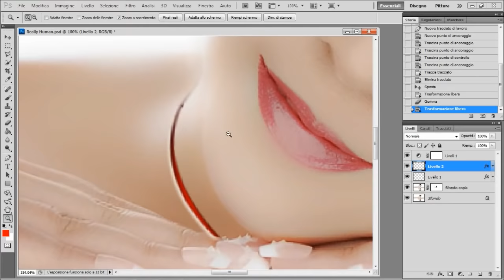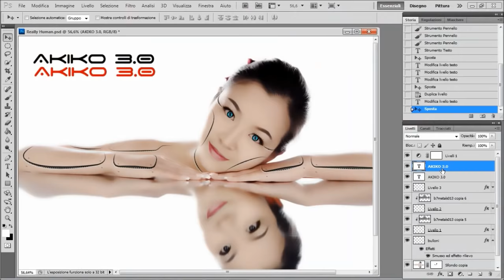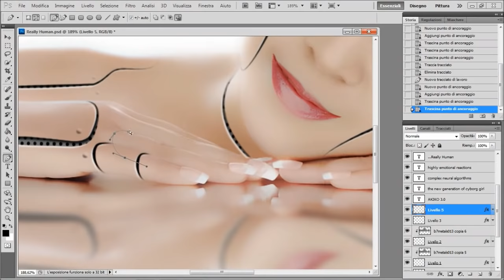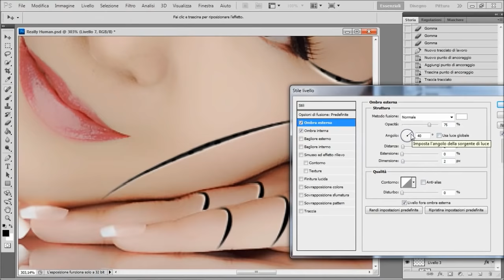Photoshop Speed Art | "Really Human" by Diego Capani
"Really Human" - Speed Art - Cyborg Girl Photoshop Digital FX - by Diego Capani